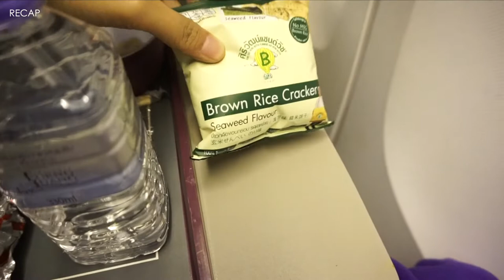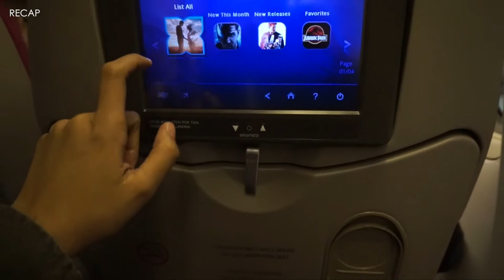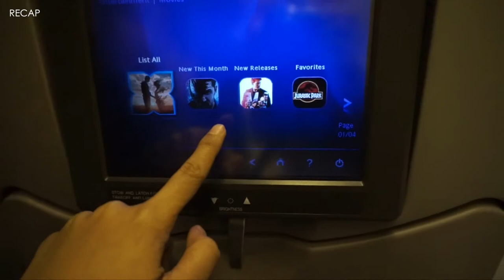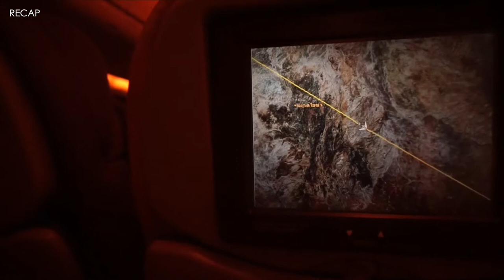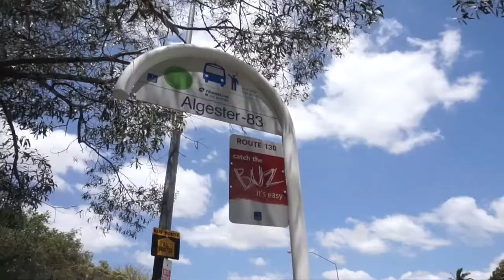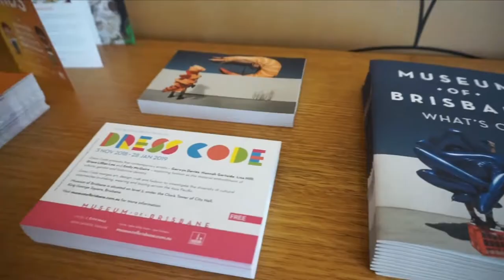Moving to Brisbane, Australia l Vlog no. 13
Hello Beautiful Morenas this video is for you guys, hope you enjoy it.

Here is the reason why I have been busy for a while. We have just move to Brisbane, Australia and are easing in slowly with the life and routine here.

APPLE10